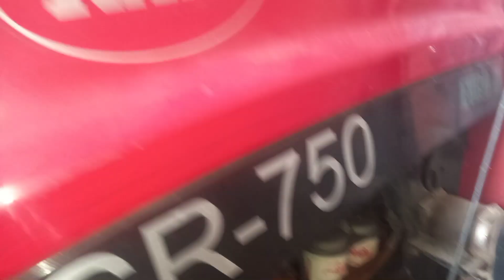SR 750 tractor